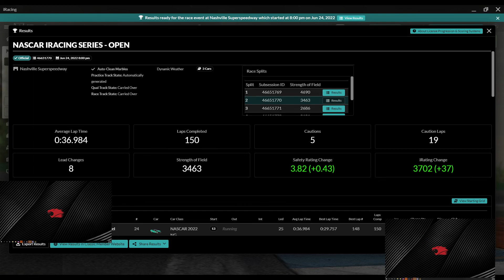Nascar iRacing Series Open - Nashville Superspeedway - iRacing Next Gen - Week 17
0:00 - Intro
3:07 - Green Flag
14:53 - Caution #1 - Lap 23
18:38 - Restart #1 - Lap 27
55:31 - Caution #2 - Lap 96
1:01:13 - Restart #2 - Lap 102
1:07:29 - Caution #3 - Lap 114
1:12:28 - Restart #3 - Lap 118
1:20:55 - Caution #4 - Lap 134
1:26:19 - Restart #4 - Lap 139
1:28:31 - Caution #5 - Lap 142
1:33:30 - Restart #5 - Lap 147
1:36:28 - Wrecks & Results